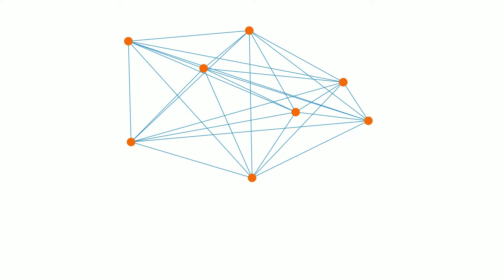சிவகாமியின் சபதம் | EPISODE - 8 | பாகம் - 1 | புவன மகாதேவி | கதை செண்டு